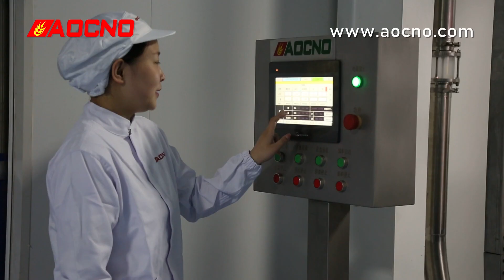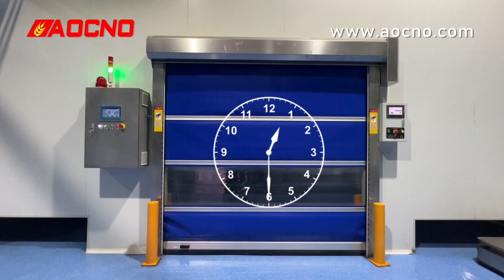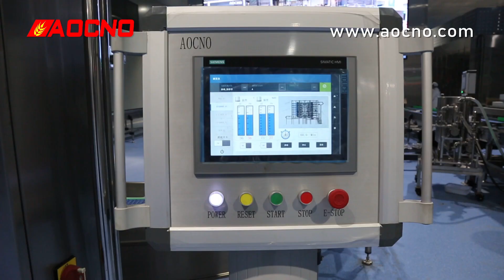2 4K hamburger complete line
Hamburger bread line